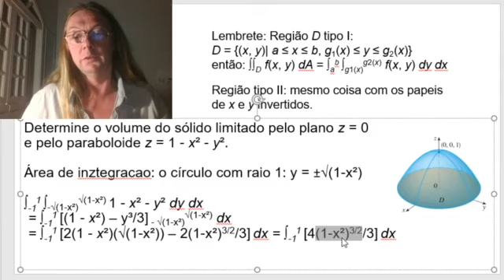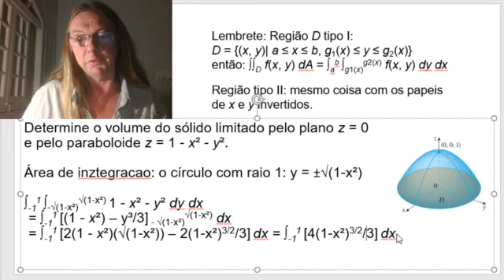FVV: Exercício sobre Integrais Duplas 7 parte 1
Funções de Várias Variáveis: Resolução ao vivo de um exercício sobre Integrais Duplas: Coordenadas Polares 1 parte 1, da live do dia 19/05